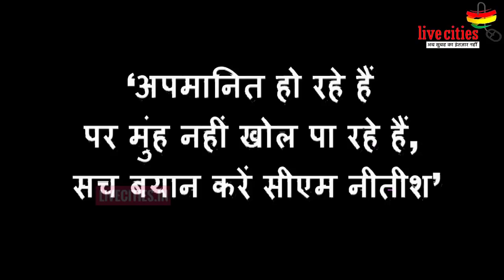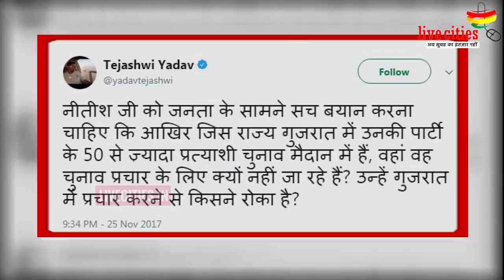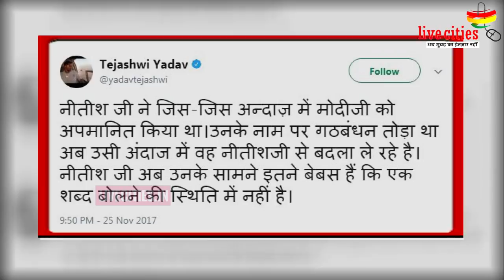‘अपमानित हो रहे हैं पर मुंह नहीं खोल पा रहे हैं, सच बयान करें सीएम नीतीश’ l LiveCities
बिहार के सीएम नीतीश कुमार ने गुजरात में जदयू के लिए चुनाव प्रचार से जैसे ही किनाया किया उन पर विरोधियों का हमला तेज हो गया है. नीतीश कुमार पर बिहार के पूर्व डिप्टी सीएम तेजस्वी यादव ने जोरदार तंज कसा है. बता दें कि कल शनिवार को यह जानकारी सामने आइ थी कि जदयू से 20 स्टार प्रचारक चुनाव प्रचार के लिए गुजरात जा रहे हैं. लेकिन जदयू के राष्ट्रीय अध्यक्ष नीतीश कुमार ने इससे खुद को अलग कर लिया है. इस पर तेजस्वी यादव ने नीतीश कुमार से सच बयान करने की अपील की है. उन्होंने पूछा है आखिर क्या वजह है कि बार-बार अपमानित हो रहे हैं लेकिन मुंह नहीं खोल पा रहे हैं नीतीश कुमार.

यहां क्लिक कर पढ़ें खबर : - ‘अपमानित हो रहे हैं पर मुंह नहीं खोल पा रहे हैं, सच बयान करें सीएम नीतीश’

यह भी देखें Video : Tej Pratap को थप्पड़ पर इनाम BJP को स्वीकार नहीं, नेता पर होगी कार्रवाई...

यह भी देखें Video  : Tej Pratap Yadav ने SSP मनु महाराज को क्या कहा, जरा आप भी सुनिए Video में...

यह भी देखें Video : Mokama में बोले Pappu Yadav- रेपिस्ट श्या‍म सुंदर यादव को ठोक दो, दो लाख नगद देंगे...